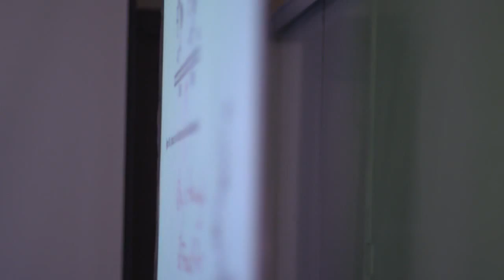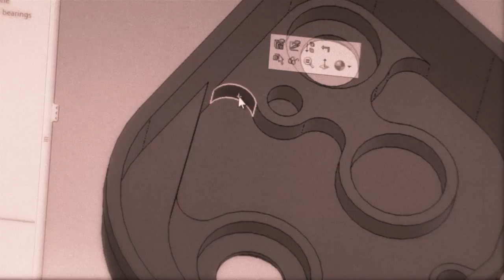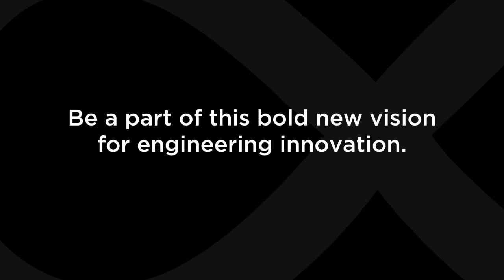Engineering Innovation Building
The Engineering Innovation Building (EIB) will help the College of Engineering attract the best students and faculty the world has to offer.

Thousands of students on design teams and in engineering clubs will have a new home built for teamwork and success.

World-renowned researchers will gain the space and equipment to advance groundbreaking technology while being provided with the infrastructure to move ideas to market quickly.

Life-changing innovations -- biomedical devices, sustainable energy and water sources, construction and transportation improvements -- will become reality as students, faculty and industry leaders work side by side on some of the world's most pressing and complex issues.